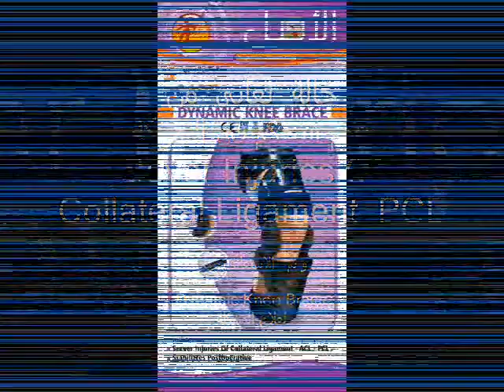Dynamic Knee Brace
المنصورة :- فرع نور الرحمن . شارع البحر عمارة نور الرحمن بجوار عمر افندي الجديد
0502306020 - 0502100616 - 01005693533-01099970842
المنصورة :- فرع الملكه . شارع السكة الجديدة برج الملكة

دكرنس :-ش مجلس المدينة ناصية ش المؤسسة برج الصفوة أعلى كنتاكى

أجا:- ش بورسعيد(البحر ) برج أحمد شفيق .أعلى مكتبه العطار بجوار مستشفى البحراوى الدور الرابع

الزقازيق :- ش الجلاء - برج مكاوى - أمام مجلس المدينة أعلى الرشيدى

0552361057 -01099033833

فرع الصعيد : المنيـا : شارع الحرية برج الاطباء الدور السادس امام استقبال الجامعة